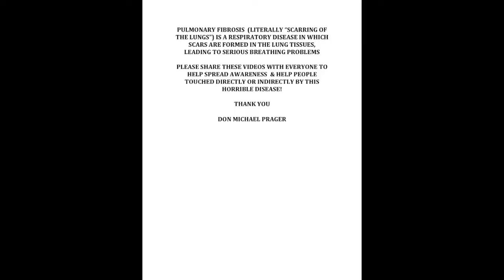"Kleptomaniac Girlfriend" song OvercomingMyLungDisease LiveInspired #114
My New Song "Kleptomaniac Girlfriend"